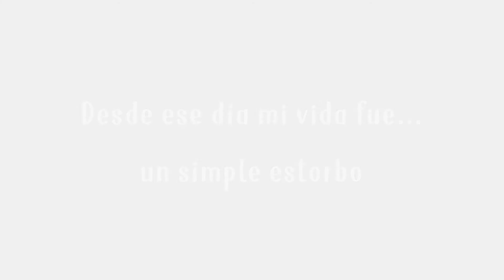♥️♣️I’M ALL IN ♠️♦️ || Original Serie || Piloto part. 1 《leer descripción》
「annyeonghaseyo」

Pues si la primera serie en este canal  ,creado desde el 2019  con 16 capítulos terminados y dos temporadas (no confirmadas) ,Oc originales trama original y temas con indirectas que se tienen que hablar

Dire algo como este es el piloto los diálogos cambiaron frecuentemente mientras se creaba y muchas cosas no tendrán sentido este es el único capítulo donde pueden comentar peticiones o correcciones

La música no tendrá nada que ver ya que mi idea era no poner música pero mientras pasaban los días me di cuenta que muchas personas se aburrían de solo leer y leer

Este solo es el piloto del pasado de los  personajes principales ,en este se centra en el personaje de Yusuki

La parte dos se subiera dependiendo el recibimiento que tenga esta parte

Quieres saber más del personaje?

 Ayúdame dando tu like y opinión sobre la serie así sabré que estás disfrutando el contenido del canal si tienes dudas o preguntas déjenlos en los comentarios frecuentemente estoy revisando comentarios

No olvides también apoyarla en sus propios videos ya que estás 😎👌♥️

Apps:

IbisPaint ✅

Alight Motion ✅

Gacha life ❌

Gacha club ✅

(Próximamente)

(Próximamente)